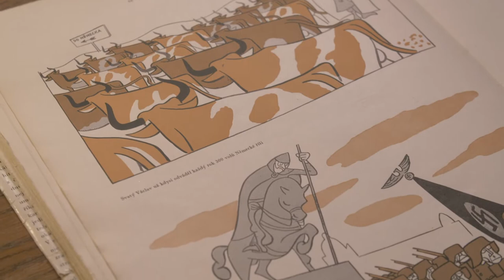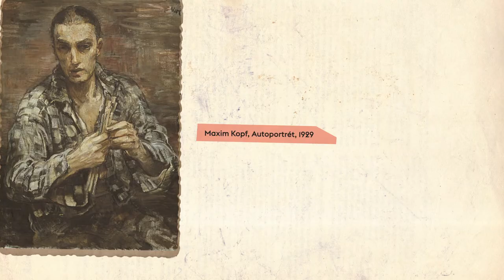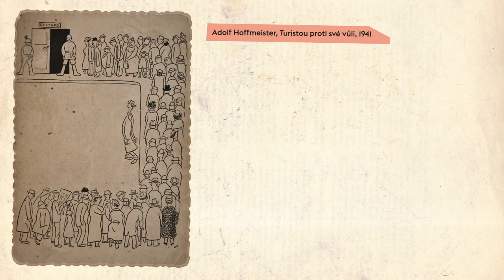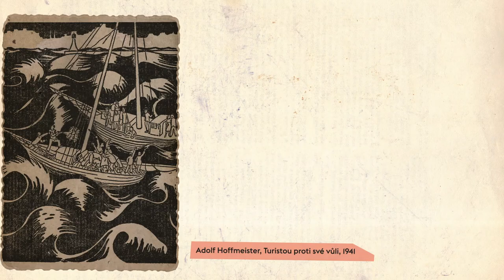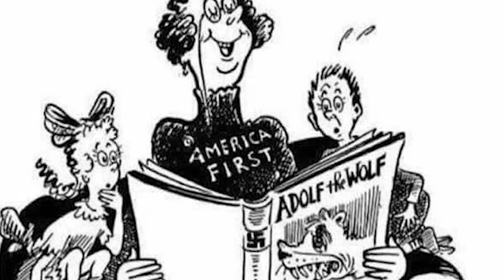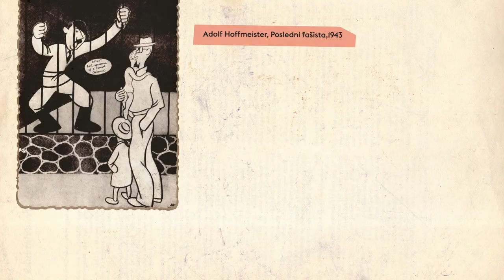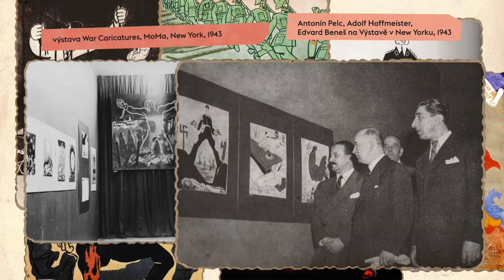Kapitola 16: „Turistou proti své vůli“ – umělci na útěku před evropským fašismem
15. března 39 nacistická armáda zabrala území české části Československa a kde byl vzápětí vyhlášen Protektorát Čechy a Morava, čímž přišlo o jakoukoli autonomii. 14. března 1939 vyhlásili slovenští fašisté „samostatnost“ Slovenska. Začalo masivní pronásledování představitelů první republiky. Zatýkání a šikana se samozřejmě nevyhnula umělcům, kteří byli v seznamech gestapa na čelném místě. Okupaci Československa provázela vlna emigrace, která se týkala i některých slavných umělců.